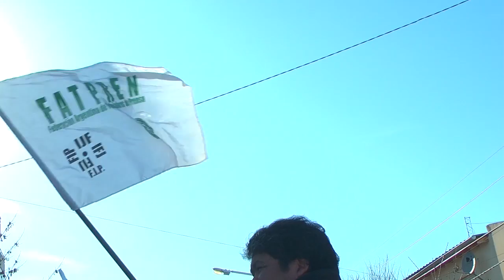ESCRACHE AL DIARIO RÍO NEGRO POR LOS DESPIDOS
La empresa anunció ajustes presupuestarios que implican básicamente el despido de trabajadores. En Viedma, el miércoles fue despedido Pedro Caram, redator durante más de 24 años.
El Sindicato de Prensa de Viedma organizó una movida para visibilizar la situación y solidarizarse con el trabajador despedido, así como con los demás de otras agencias de este diario en la provincia y quienes perdieron sus fuentes laborales en otros medios como el caso de Télam.